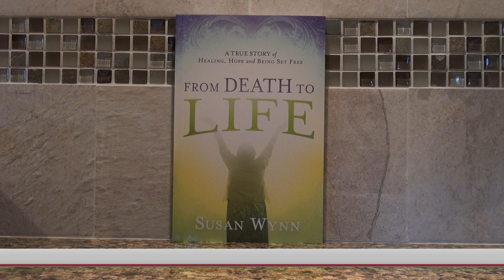The Burning Church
How amazing! How shocking! You who call yourselves the church are surrounded by the fire of the Lord’s anger, and no fire department can extinguish the flames! Even worse, His fire burns you, but you pay no attention!

You do not see the flames of God’s judgment of you here and now, nor feel the heat of the Father’s anger toward you. In today’s church, as you call yourselves, you are so disconnected from Jesus Christ and the Father that you are sure you are fine! So you disregard those who warn you that you are burning!

How can that be?